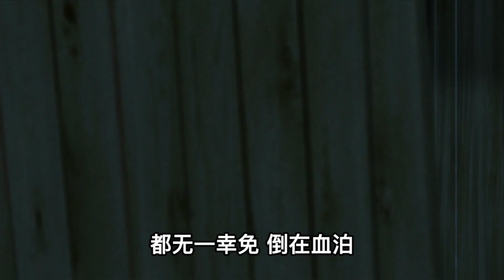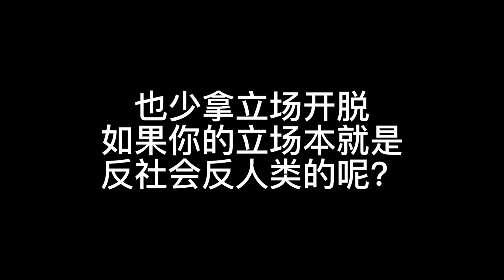火影沒有反派，他們只是立場不同？求你別洗了！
火影沒有反派，他們只是立場不同！真的是這樣嗎？